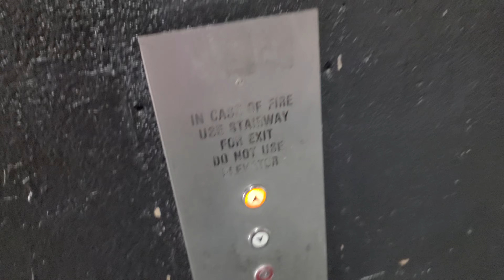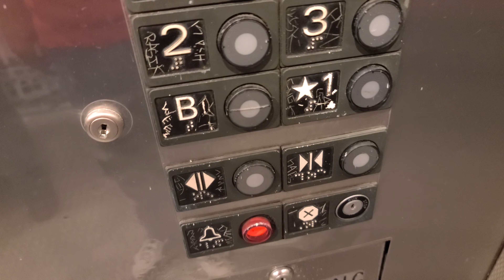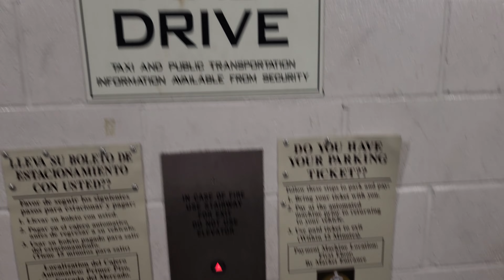Mitsubishi Traction Elevators at Grand Central Market Downtown Los Angeles, CA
These have seen better days. @alpaljl has filmed these before.